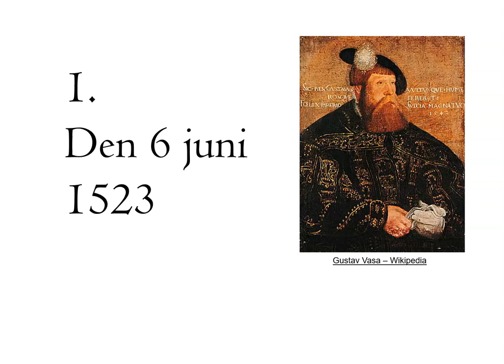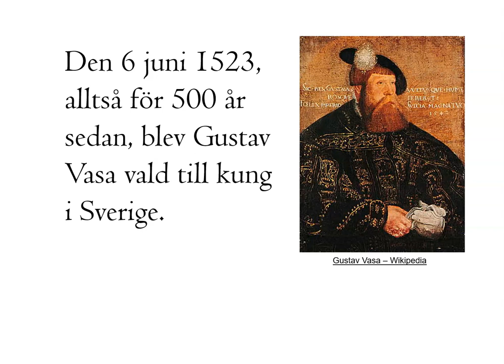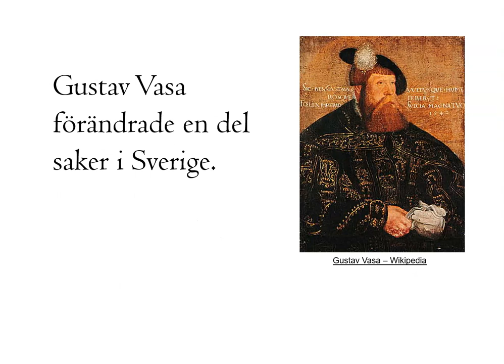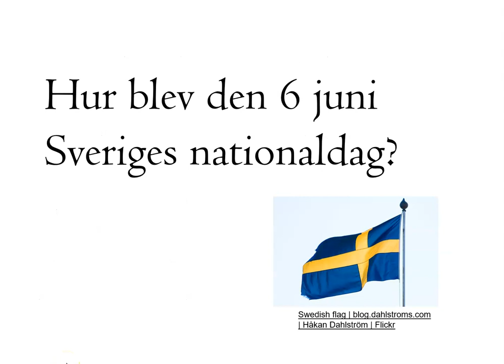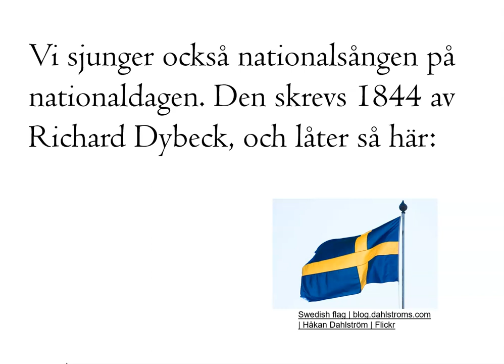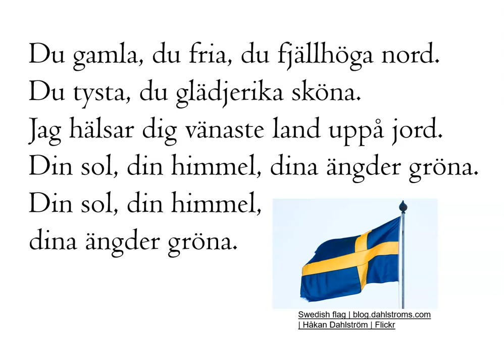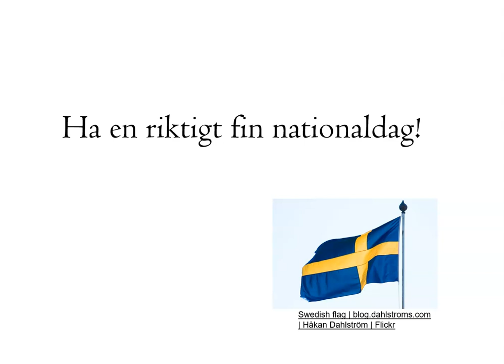sfigunilla Sveriges nationaldag